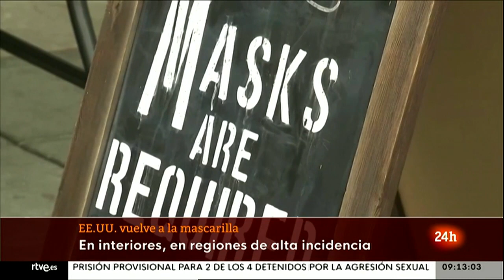EE.UU. vuelve a recomendar el uso de MASCARILLA en interiores, incluso para VACUNADOS | RTVE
Tras el aumento de contagios en Estados Unidos debido a la variante Delta, mucho más contagiosa y que supone ya al menos el 83% de los casos de coronavirus del país, los Centros para el Control y Prevención de Enfermedades (CDC, siglas en inglés) han emitido  nuevas directrices que aconsejan  el uso de mascarillas en lugares cerrados para protegerse de la nueva cepa del virus. Recomendación en la que incluyen también a las personas vacunadas.

 Antes de que comenzara el verano y la variante Delta no tuviera casi presencia en EE UU, el ritmo que tomaba la vacunación de la población permitió a los CDC relajar las normas. Ese organismo anunció entonces que quienes estuvieran vacunados con pauta completa podían dejar de cubrirse la nariz y la boca. Algo que ahora, ante el aumento de casos, se rectifica.